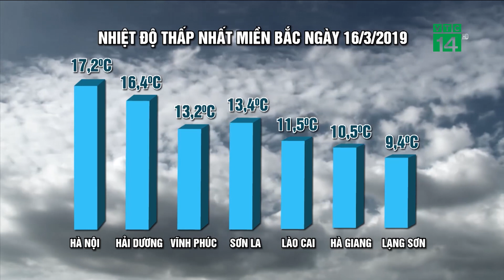Vùng núi Bắc bộ có nơi rét hại 9,4 độ C | VTC14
VTC14 | VÙNG NÚI BẮC BỘ CÓ NƠI RÉT HẠI 9,4 ĐỘ C
Theo Trung tâm Dự báo khí tượng thuỷ văn Quốc gia, ngày hôm nay không khí lạnh từ phía Bắc tiếp tục tăng cường xuống miền Bắc gây mưa nhỏ. Nhiệt độ các tỉnh, thành vẫn trong tình trạng giảm thấp, trời rét, vùng núi nhiều nơi rét đậm, các vùng núi cao trời rét hại.